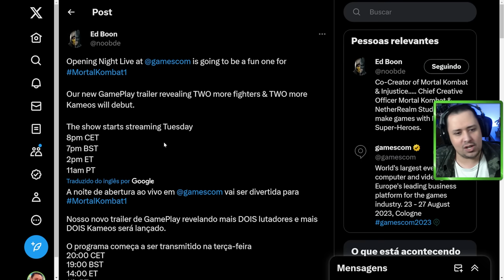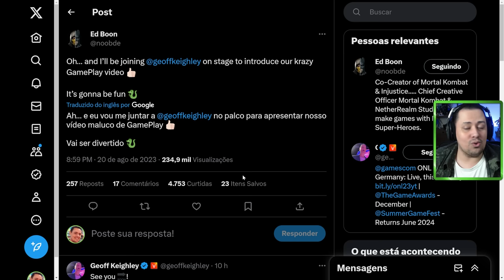MORTAL KOMBAT 1! ED DA DETALHES DO NOVO TRAILER.. VILÕES FINALMENTE? TEREMOS ALGO MAIS?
Nosso PC Gamer:
VGA: NVIDIA GeForce RTX 3070ti
Proc: Intel Core i5 10600k 4.1Ghz
Mobo: Asus Z490M Plus
Microfone: HYPERX QuadCast
SSD: TeamGroup T-Force Delta 500gb
Fonte: Corsair TX850 W